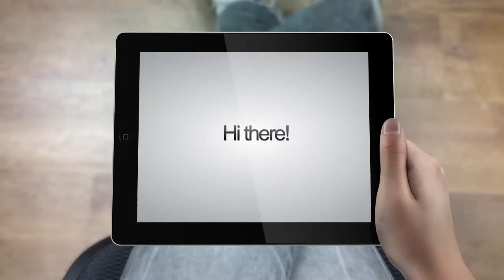Graphic Design & Video Marketing for clearfield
Okay honesty first :) we're not located in Clearfield, we're actually just outside Boston MA, but in today's web connected marketplace, location really doesn't matter!

We work smoothly with clients all over the world by utilizing regular online meetings where we show progress and incorporate your feedback/direction.

We invite you to speak with ANY of our clients directly. Ask them if they enjoy working with us remotely!  :)

As you saw in the video we design all types of creative media, like:

VIDEO MARKETING (youtube and Facebook videos, website videos, promos, viral videos, etc)
PRINT GRAPHICS (ads, posters, postcards, flyers, business cards, etc)
WEB DESIGN (full service, CMS, e-commerce, blog, web apps etc)
COMPANY BRANDING (logo design, color palette, fonts, margins, etc)
3D MODELING & ANIMATION (product demos, concept art, etc)
IOS APPS (full programming and publishing of your App idea!)

Our organizational strategy has three unique advantages:

- We're specialists at the creation of every type of imaginable creative media
- We're faster than most design agencies... many people use us as if we're their "in house" creative department, but at less overall cost because we're on demand, rather than on the payroll
- We deliver EXCELLENT quality for comparably low cost. Our team is remote, made up of extremely talented, hand picked, creative professionals.

Clinton, UT
Syracuse, UT
Roy, UT
Layton, UT
Washington Terrace, UT
South Ogden, UT
Kaysville, UT
Ogden, UT
Farmington, UT
North Ogden, UT
Centerville, UT
Bountiful, UT
North Salt Lake, UT
Salt Lake City, UT
Brigham City, UT